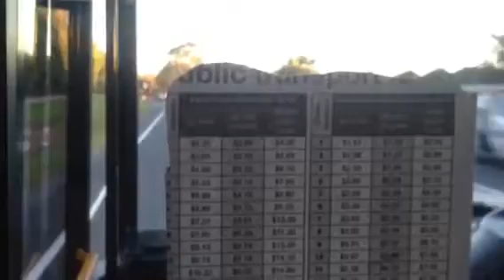Transdev QLD Bus Route 250 Outbound